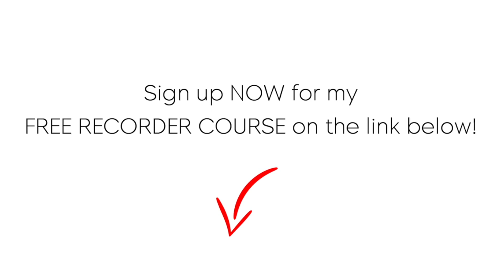Free Kids Recorder Lesson: "Lucy Locket" - PlayRecorderSongs.com